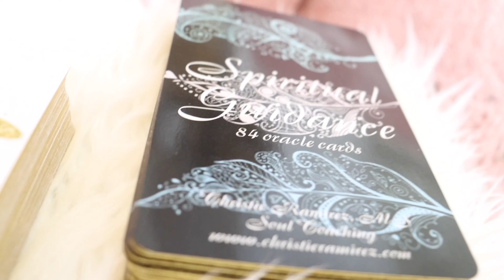Weekly Spiritual Guidance 🤍 December 5th-11th, 2022 🕊📺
Streaming In A Couple Of Minutes 🎬
Provided By The Spiritual Counseling TV Network © 🕊📺⁣
Short Spiritual Message/Updates (5 min) 🕊📺⁣
The Weekly Spiritual Guidance (15-20 minutes) 🕊📺 ⁣
The Daily Morning Spiritual Guidance (5-10 minutes) 🕊📺 ⁣
Weekly Extended Spiritual Guidance (30-45 minutes) 🕊📺⁣
BTS 🎞 Spiritual Guidance Series 🕊📺 A little counseling session for us this week… 🛋 Extra Content IG Subscription $ Exclusive (10 minutes) ⁣
Become a member of The Spiritual Counseling TV Network © 🕊📺 for more exclusive educational psychology shows and content
2 Level Membership: ⁣
Subscription Access BTS  ⁣
$2.99/month ⁣
Access to all TV show content on website or mobile app ⁣
$4.99/month ⁣
Now Streaming! 🎬⁣
Join my Instagram Subscription for souls of light 👼🏻 Only $2.99/month 💰 @christieramirez_soulcoaching ⁣
What to expect? ⁣
•Behind The Scenes Exclusive Content 🎬⁣
•Bonus BTS 🎞 Spiritual Guidance Series 🕊📺 A little counseling session for us every week… 🛋 ⁣
•Subscribers Only Group Chat 💬 Ask me any questions about the spiritual journey or your personal soul growth… anything is on the table! ☕️☎️ ⁣
Christie Ramirez, MS⁣ ⁣ ⁣
Owner of Soul Coaching © ⁣ ⁣ ⁣
Spiritual Influencer ✨ ⁣
Motivational Speaker 🎤 ⁣ ⁣ ⁣
Master in Marriage and Family Therapy